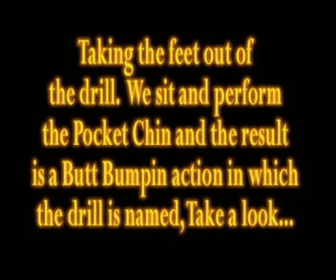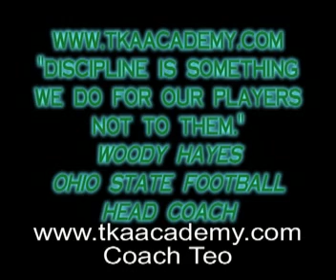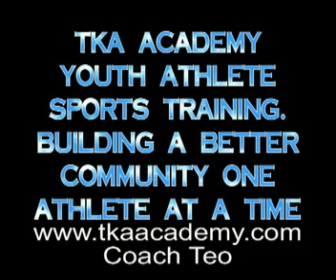Football Workout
Core Strength Workout Football off season workout with form running for speed training